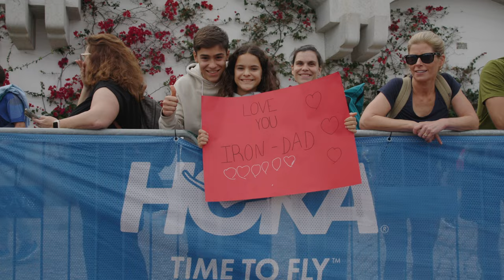Pro Race Recap & Interviews | IRONMAN Portugal-Cascais 2023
Re-live all the action from IRONMAN Portugal-Cascais as Pieter Heemeryck🇧🇪 and Marjolaine Pierre🇫🇷 took their first IRONMAN victories. 🏆